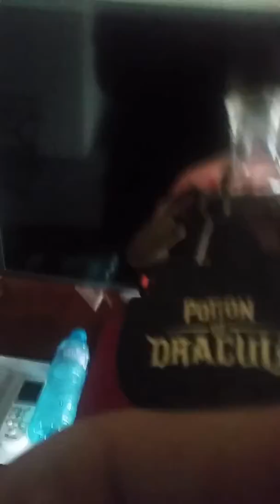Draculas potion taste test